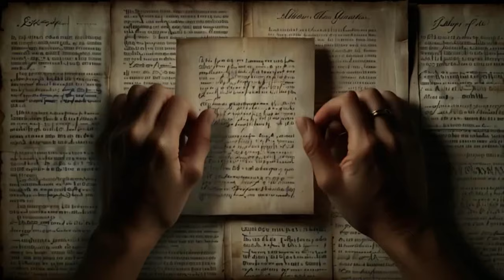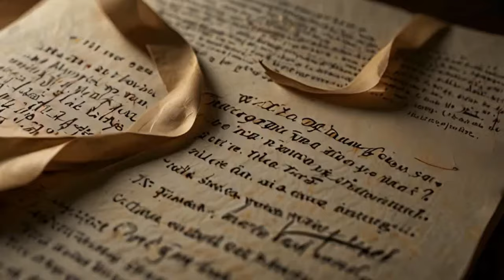Khairiyat (English Version) Lyrics - Emma Heesters | Chhichhore | Sushant Singh R | Arijit Singh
Welcome to this beautiful English version of the heartfelt song "Khairiyat", originally from the Bollywood movie Chhichhore, sung by the talented Emma Heesters. The original track, voiced by the soulful Arijit Singh, was an emotional tribute to love, loss, and memories, and this version carries the same essence but with English lyrics that convey the depth of the original Hindi words.

As a tribute to the late Sushant Singh Rajput, who starred in Chhichhore, this song holds a special place in the hearts of many.

Listen to the original: Khairiyat by Arijit Singh from Chhichhore.
English Version by: Emma Heesters
Original Music by: Pritam
Lyrics (Hindi): Amitabh Bhattacharya

✨ Follow us for more updates on your favorite songs in English!